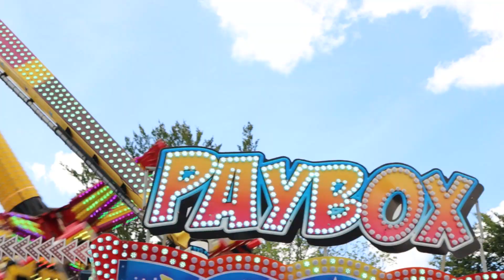Kermis Hoorn met drone beelden 2022 - KermisVlog #24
Beelden zijn gemaakt op 6-08 en de droneshots zijn gemaakt op 7-08

Kermis Hoorn staat in 2022 weer (de 576e editie) in het teken van de kermis.
Van zaterdag 06 augustus tot en met maandag 15 augustus 2022 staan er weer de meest mooie attracties in de binnenstad van Hoorn.

VALE HEN
1 Gebrüder Boos valtoren
2 F. van de Wiel Show Time
3 Moonen Toxic
4 H. de Voer achtbaan
5 v Hezik snacks
6 Lamberink reuzenrad
7 Jacky Bootsma kidsjumper
8 Brouwer Huricane
9 H. van Tol jr grijpkranen
BREED
10 Waldschmit jackpot
11 H.P. Stroucken Virtual Reality
12 H. Hartman IJssalon
13 W. Brunselaar Euroball
14 P. vd Veen curly chips
15 PietersBeekvelt fried chicken
16 W. Brunselaar Kamelenrace
17 A.Ordelman pop the balloon
18 Nick Albers chocoladerad
19 D.J.J. de Voer Race O Rama
20 Cordier-Rooze pusher
21 D. Brunselaar eendjes
22 C.T. Speelman suikerspin
23 F.H. Geven snacks
24 NiKri Food churros
25 H.J. Bakker gebakkraam
26 Paashuis snoepkraam
GEDEMPTE TURFHAVEN
27 vd Veen Snowjet
28 Ruitenberg Dance Jumper
29 A.H. Lemmerman spookhuis
30 J.J.F. Dauphin buggy
31 E.M. Dauphin fotoschietsalon
32 Kars-Eckelboom autoscooter
33 E. Vader power polyp
34 XXL Rides Familie Achtbaan
35 J.J.F. Dauphin minicars
36 Martin Meijer Samba Ballon
37 F. Ropers tea cups
38 M.J.J. de Voer pijl en boog
39 A.J. van Zetten pusher
SPOORSTRAAT
40 G. de Poorter Fun Factory
41 Beekvelt Poffertjessalon
42 G. de Poorter wip
RAMEN
43 P. Vonck Mega Slide
NIEUWLAND
44 F.H. Geven draaimolen
GOUW
45 van Zetten jr. grijpkranen
46 Paashuis snoep
47 De Vries sweet chocolat
48 Martin Meijer Funhouse Apres Ski
49 L. de Vries lijntrek
50 NiKri Food churros
51 J.K. Akkerman ballenfontein
52 Akkerman skeeball
53 F. Melissen bussen
NIEUWSTRAAT
54 A.J.T. Bierens gebakkraam
55 J. Sipkema grijpkranen
56 Arjaans glazen doolhof
57 A. Harms Pink Date
58 Schimmelpennink schietsalon
59 J. Geeris Vietnamese loempias
60 Joanna Geven suikerspin
KERKPLEIN
61 Jan Lemmerman Crazy Jumbo
62 v/d Hezik snacks schwenkgrill
63 Jacky Bootsma kop van jut
64 J.M. Hoefnagels Soundmachine
ROODE STEEN
65 F. Zuidema break dance
66 Jacky Bootsma jumper
67 W. Ordelman Airborne